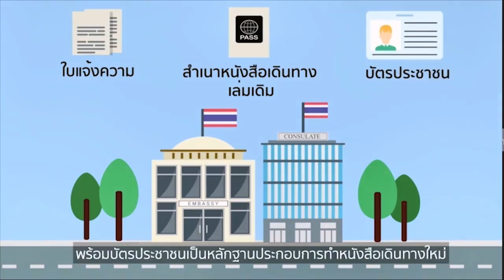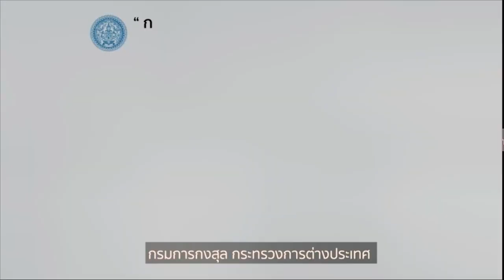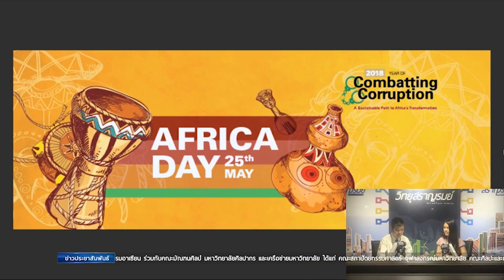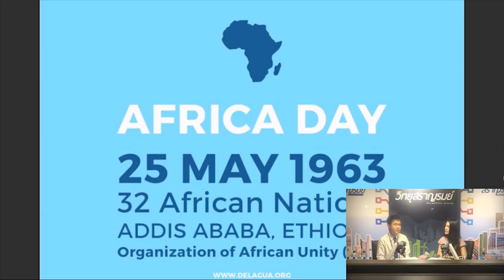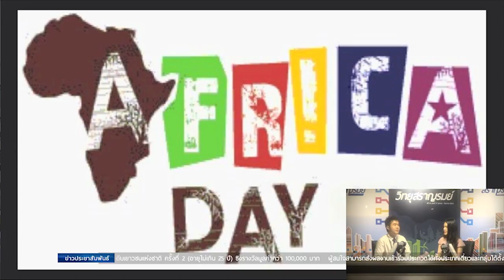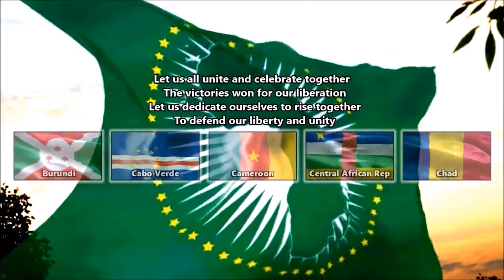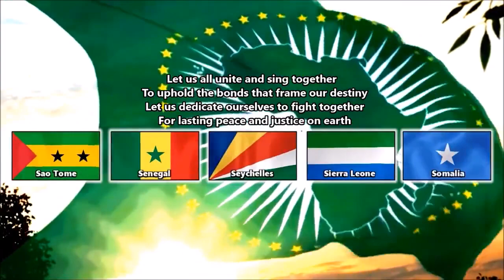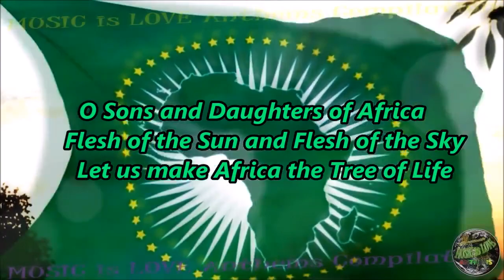สีสันแอฟริกา : วันสำคัญของชาวแอฟริกันและชาวโลก Africa Day (5 กรกฎาคม 2561)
รายการสีสันแอฟริกา ตอน Africa Day วันสำคัญของชาวแอฟริกันและชาวโลก ดำเนินรายการโดยคุณนราวิชญ์ องคมงคล และคุณสุขธารทิศ ศิรินทร์วงศ์ ออกอากาศทางสถานีวิทยุสราญรมย์ กระทรวงการต่างประเทศ